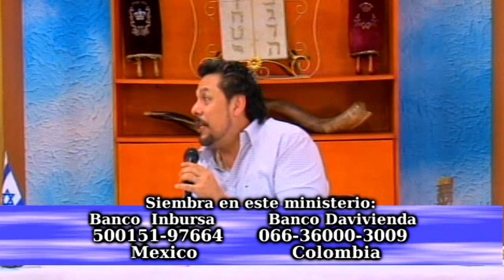PARASHÁ NUMERO 11 VAYIGASH "Y SE ACERCO" PARTE 5